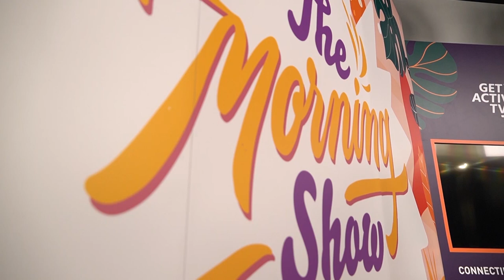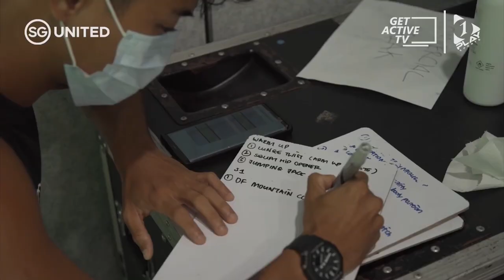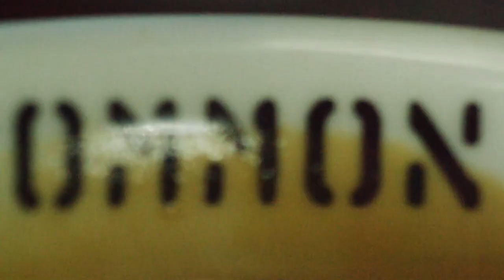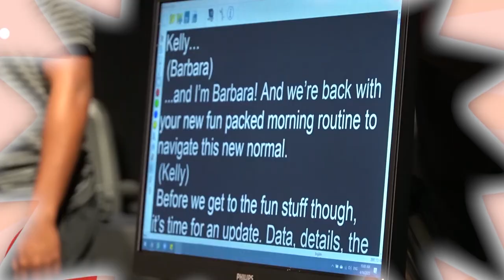The Morning Show with Kelly and Barbara [Ep 31] | Hari Raya with Minister of State Zaqy Mohamad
Join us as we talk about the latest Covid-19 updates, what's trending online, ways to amuse your kids at home, along with guests appearances from the health and entertainment industry in The Morning Show with Kelly and Barbara!

Segment 2: Mobility with Wany Misban

Segment 3: Guest Chat with Minister of State Zaqy Mohamad